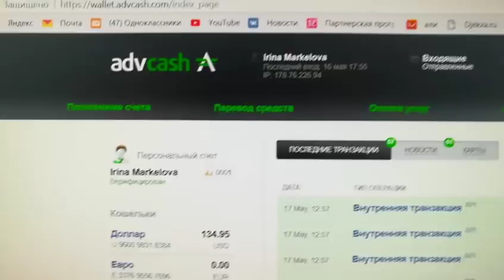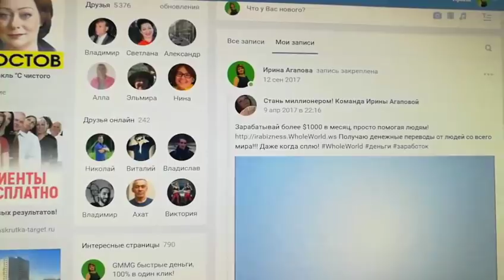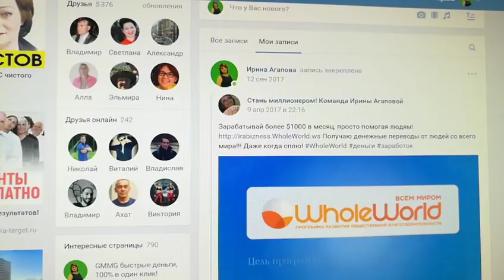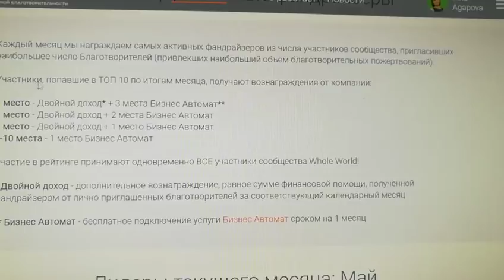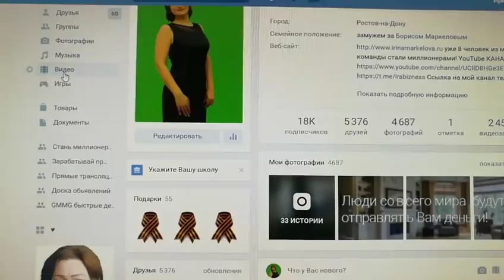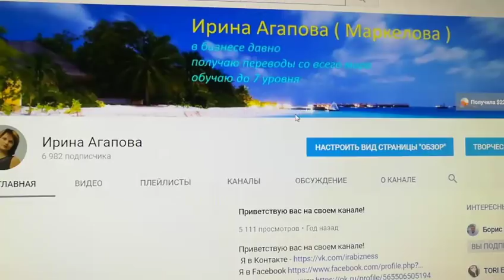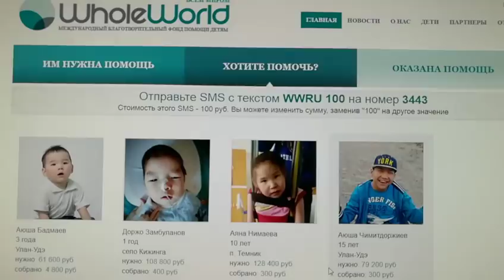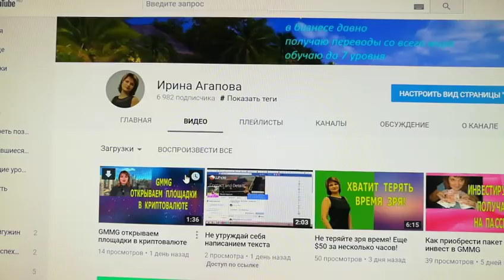И этому лохотрону 6 лет!